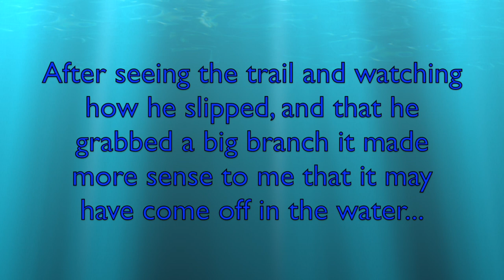How to find a lost gold ring in a lake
Finding, and Lost Ring in a lake, could be as hard as finding a needle in a haystack! Especially if you don't know exactly where and if it came off in the lake.